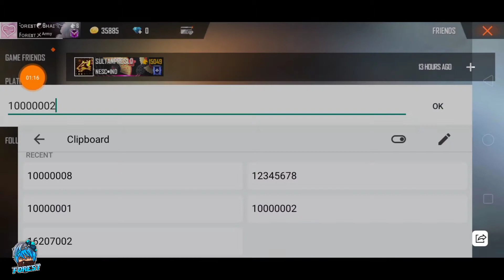Top 5 Free Fire Sultan ghost || the richest player in Garena Free Fire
HELLO GUYS WHATS UP
IM FOREST Free Fire
DUE TO SOME SUPPORT 🙏
GUYS. WELCOME BACK TO THE MY YOUTUBE CHANNEL😊🙏👇➖➖➖➖➖➖➖➖➖➖➖➖➖➖
THANKS FOR COMPLETE MY Video Like AIM 50🙏😘
NOT AVALIABLE

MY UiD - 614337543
GUILD ID - Not Available
GAME NAME- Fᴏʀᴇsᴛ☯Bʜᴀɪ࿐

ABOUT :- FOREST Free Fire IS A YOUTUBE CHANNEL,WHERE YOU WILL FIND FREE FIRE'S VIDEO ON UPDATE LEAKS, NEWS , UPDATE
AND MORE EVERY DAY .
Video Title - Top 5 Free Fire Sultan ghost || the richest player in Garena Free Fire
Tags